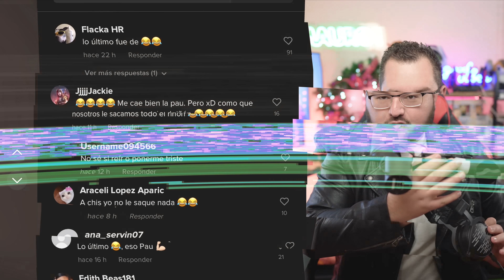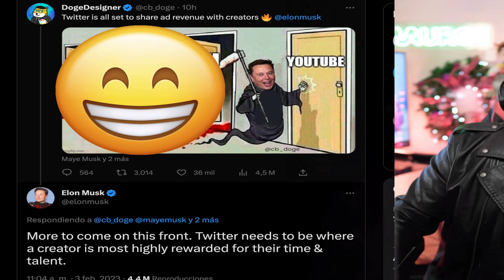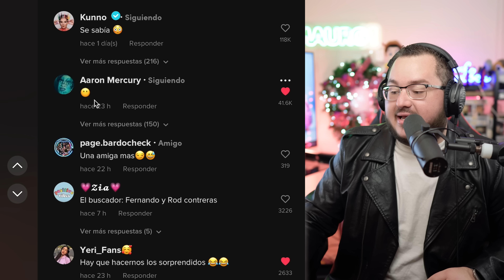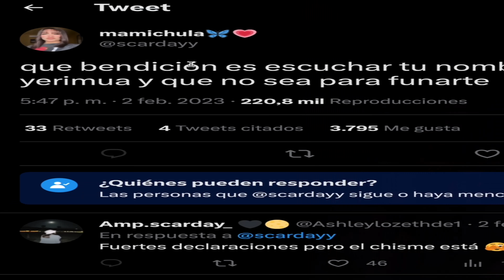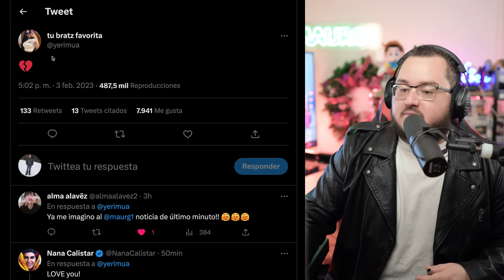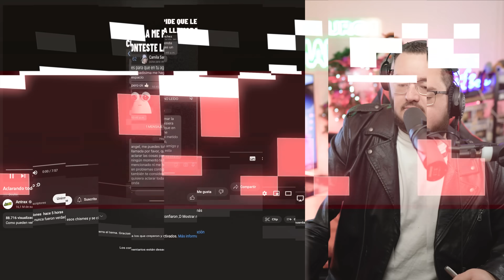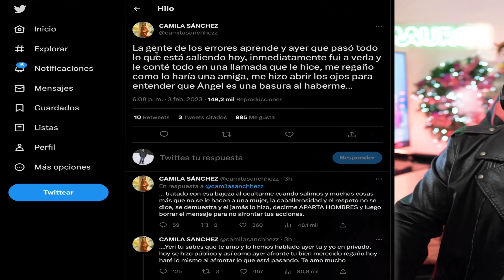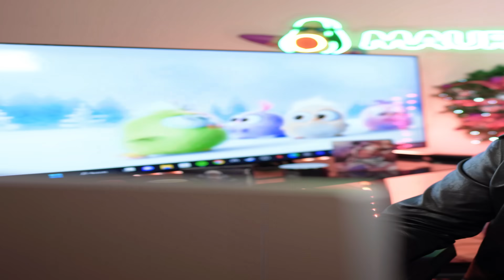Pao cuenta CÓMO VIVIÓ en psiquiátrico! Yeri triste por llamada filtrada! Scarday le tira a Antrax!